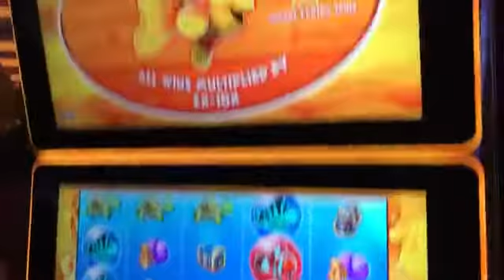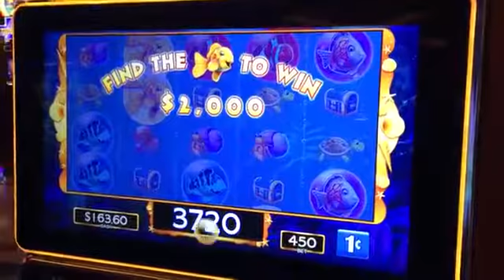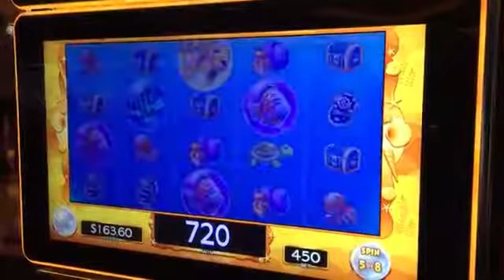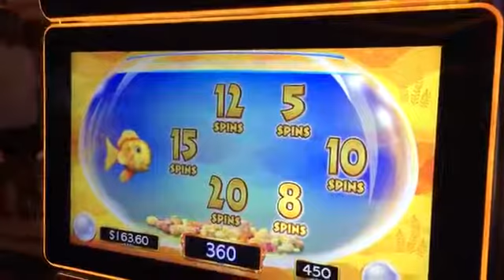Бонус роскошный рыба золото машина слот выиграть победа Новый * исключительный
в и к  яркий по бы роскошный рыба золото Размещенный в в в в машина Новые функции Новый на Это ГГ слот в выиграть победа Исключительный wms